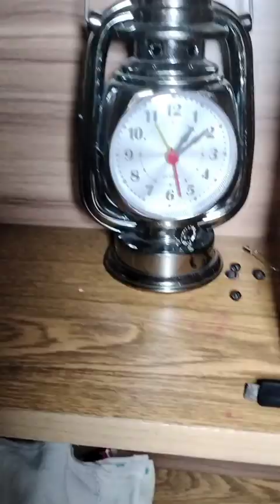অনেক দিন পর সকালের জলখাবারে নুডুলস দুপুরে আলু দিয়ে ডিমের ঝোল লাল শাক ভাজি আলুর খোসার পাকোড়া